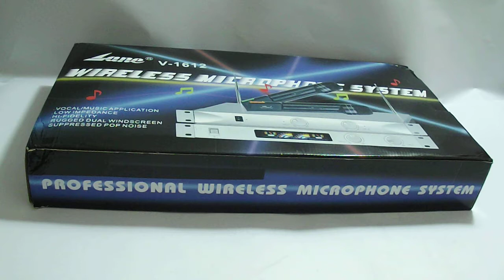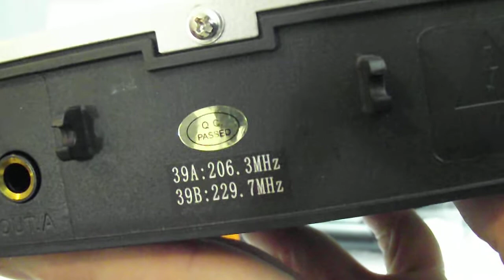Set Microfoane Wireless Lane V-1612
Set Microfoane Wireless Lane V-1612 cuprinde un set de 2 microfoane wireless semi-profesionale, ideale pentru karaoke, conferinte, cluburi, etc.
Detalii tehnice:
- frecventa audio de raspuns: 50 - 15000 Hz
- dynamic Range: - 80 dB
- distorsie de sistem: 1%
- ratie Semnal-zgomot: 80 dB
- raza operationala: 50 m - 80 m
- temperatura suportata: 5 grade C ~ 45 grade C
- raza de frecventa: 180 ~ 280 Mhz

Receiver:
- sensitivitate: (S/N=30dB) - 2 mV
- rejectie imagine: - 40 dB
- de-emphasis: 50 u S
- impedanta iesire audio: 600 ohm +/- 10%
- nivel audio iesire: 0 ~ 0.5V
- alimentare curent: AC220V ~ 240V 50/60 Hz
- volum reglabil separat pentru fiecare microfon

Microfon:
- stabilitatea frecventei: +/- 0.005 %
- iesire putere: RF 10 mW
- spurious Stability: 40 dB
- mod modulatie: FM
- raza maxima de deviatie: +/- 75 KHz
- mod microfon: Dynamic
- pre-emphasis: 50 u S
- sursa curent baterie: 9 V
- dimensiuni: 52 x 247 mm (diametru, lungime)

Pachetul contine:
- 2 microfoane wireless
- receiver (receptor)
- cablu jack 6.3
- 2 baterii 9 V